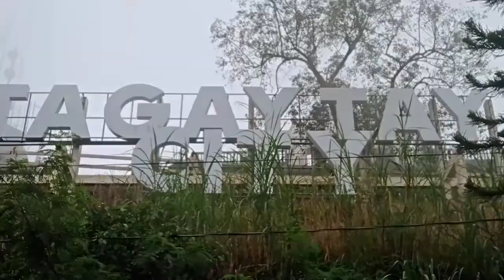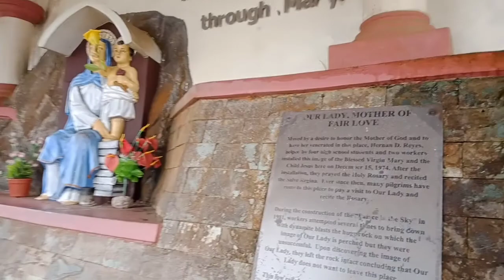Exploring The Most Beautiful Sight Seeing in Tagaytay, HighLand!